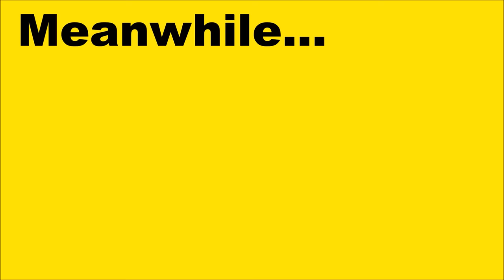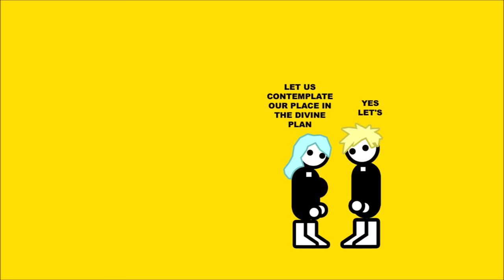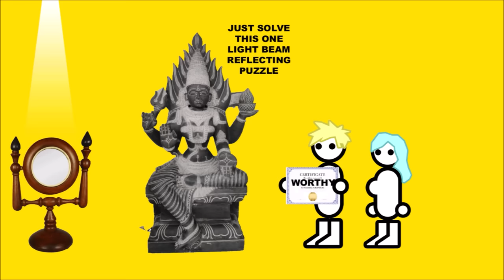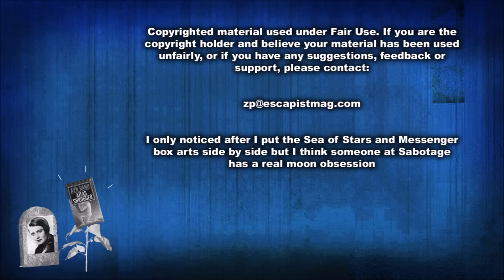Sea of Stars (Zero Punctuation)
This week on Zero Punctuation, Yahtzee reviews Sea of Stars.